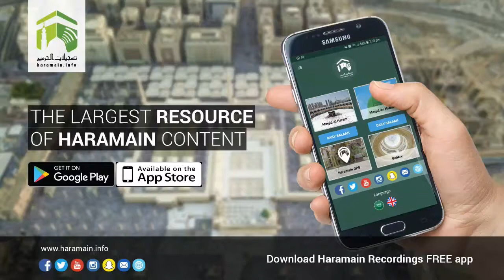18th March 2018 Makkah 'Asr Adhaan & Salaah